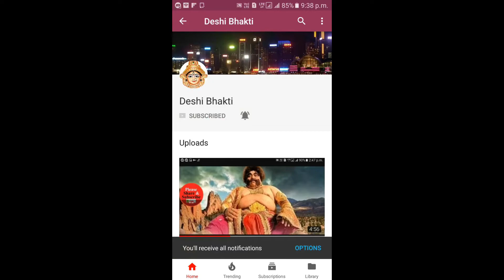दिवाली के बाद क्या किया आपने? अमीर लोग ये करते हे दिवाली के बाद।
नमस्कार मित्रो
देशी भक्ति चेनल मे आपका स्वागत हे। इस विडियो मे हमने आपको ये बताया हे की देश के अमीर लोग दिवाली के बाद क्या करते हे। देखिये इस विडियो और कॉमेंट करके बताइये आप क्या करते हे दिवाली के बाद।